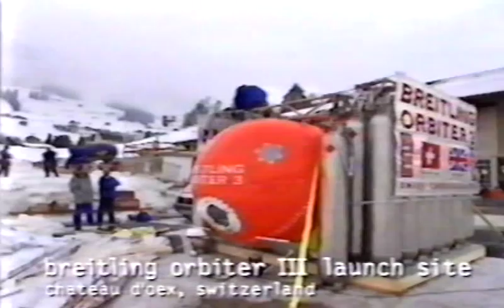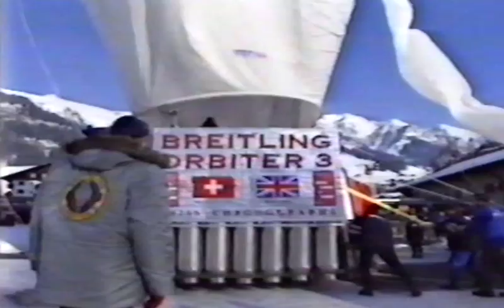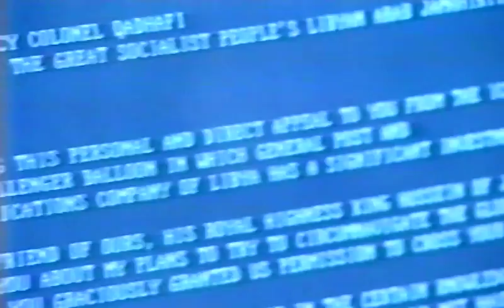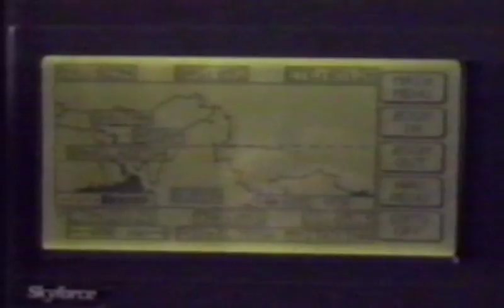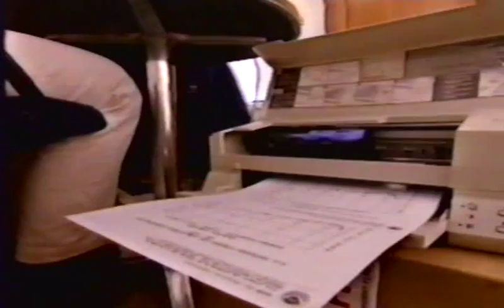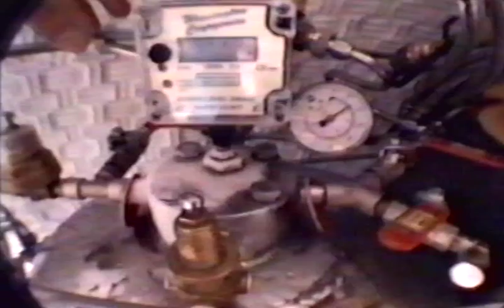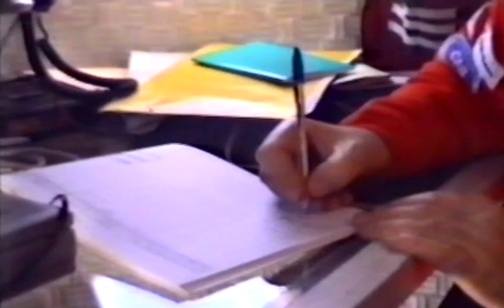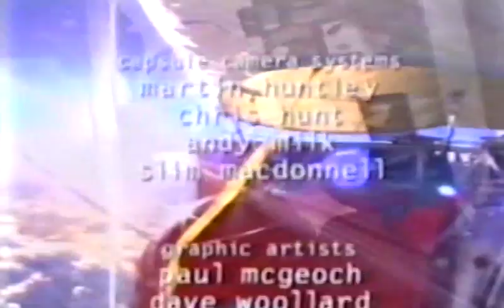TheMission RTW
Round The World Ballooning